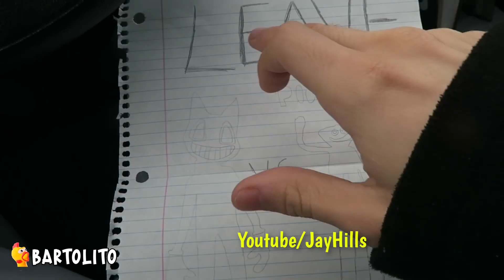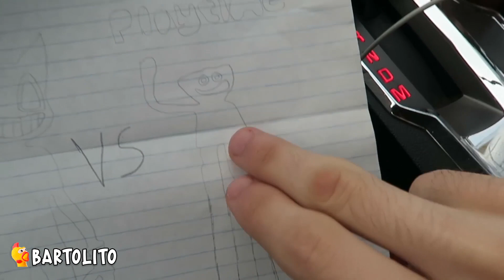5 Huggy Wuggy Reales Captados en Cámara en la Vida Real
► 5 Peliculas que se Estrenan en el 2022. 5 Huggy Wuggy Reales Captados en Cámara en la Vida Real